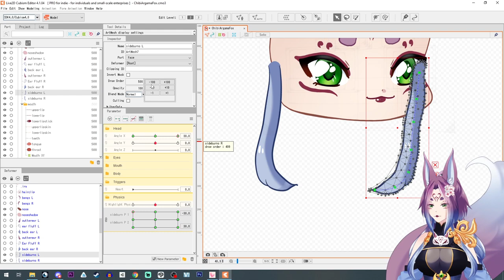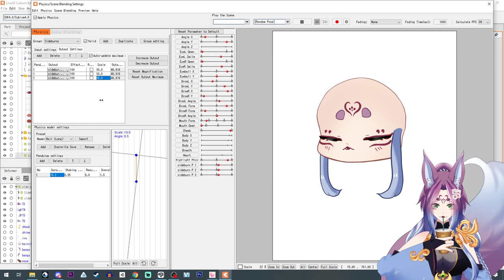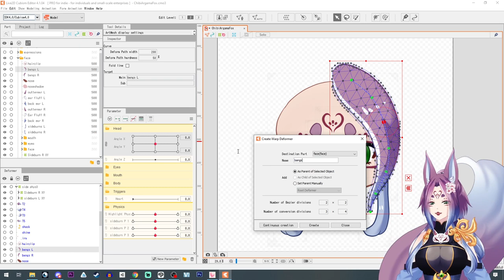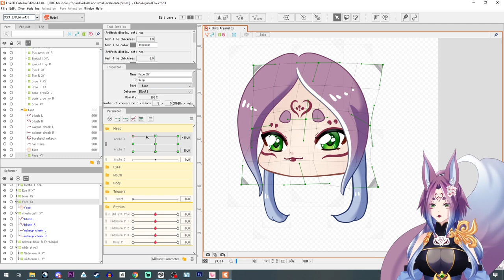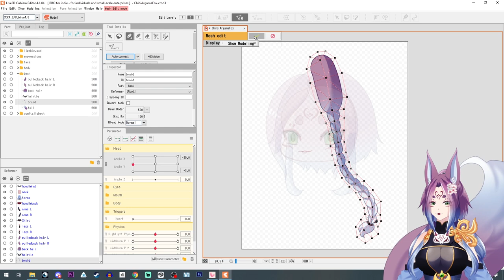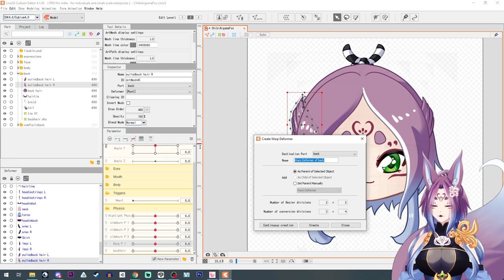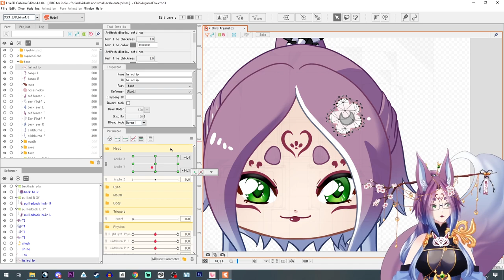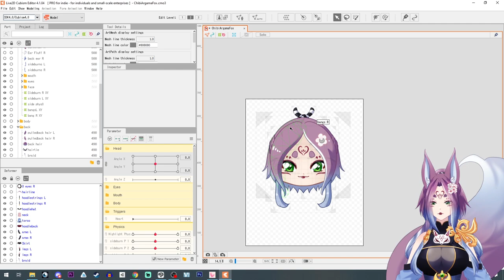Ep6 Short Hair Rigging and Physics ✩ Live2d Tutorial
How to rig shorter hair in Live2d cubism.

!! Vroid Questions will be ignored on this video !!